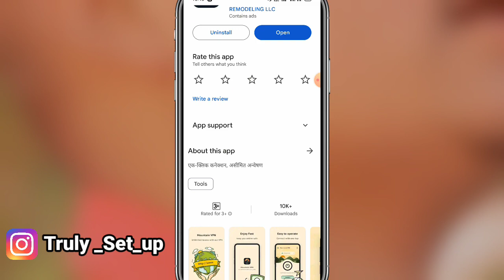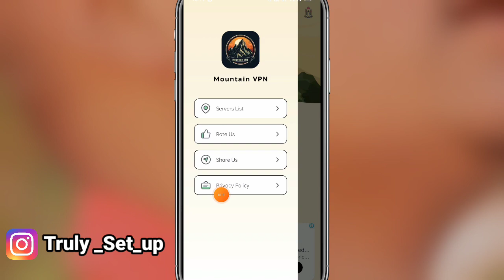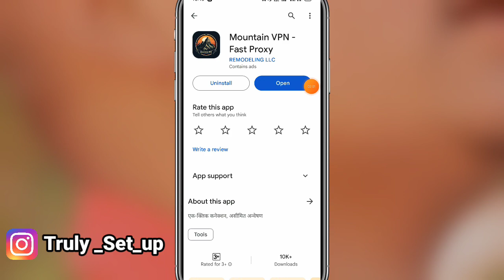Mountain VPN App || Mountain VPN Kaise Use Kare || How To Use Mountain Vpn App | Mountain app kya ha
01. Mountain VPN App kaise chalate hai
02. Mountain VPN app kya hai
03. Mountain VPN kaise download kare
04. Mountain VPN App Full tutorial
05. Mountain VPN kaise download karte hai
06. Mountain VPN Tamil review
07. Mountain VPN se kaise work kare
08. Mountain VPN kya hai
Truly set up